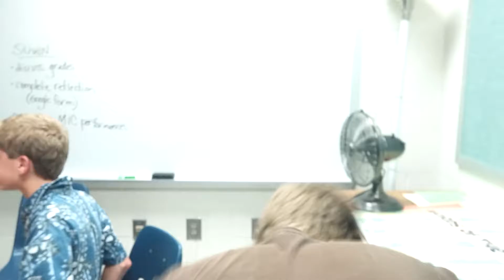OMG did he just do that!!!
That was freaking hilarious!